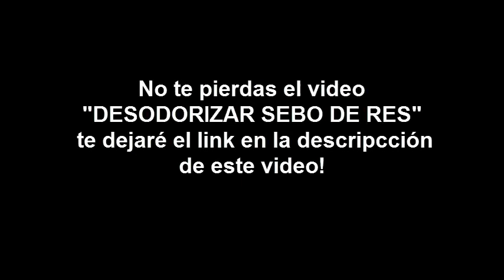Como Extraer SEBO DE VACA para hacer jabon casero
Sebo - Limpieza y desodorizado
Como hacer jabón casero (venezuela)
jabon casero,jabones artesanales,como hacer jabon,